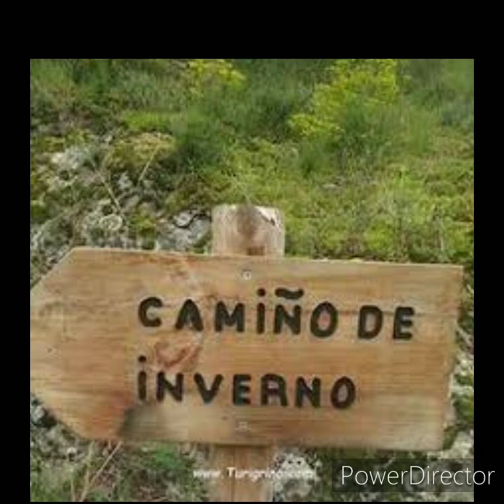GALICIA VERDE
Poema de:
SUSO TALENTO
Música de:
Alfredo González Vilela
G010421